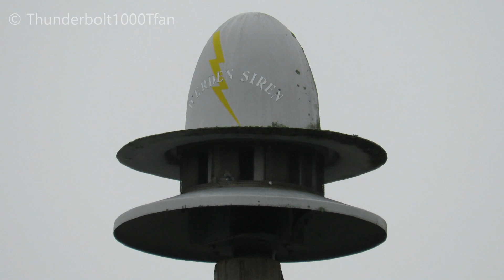Werden Electric B-115 Siren Test | Full Alert | Casstown, OH | 9/13/23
Location: 3701 OH-55
System: Miami County
Test time: 2nd Wednesday of the month at 10 AM
Enthusiasts present: Tommy (@buckeyenotifications)

For Wednesday of last week, we went to Miami County to re-record the one and only Werden Banshee in Casstown. We mainly came back to get a refresher of how loud it is and to get decibel readings since I wasn't able to last time, but we were hoping to improve upon our previous videos in the process. Unfortunately, there was some fog and low clouds around the area at test time, so the weather looked a lot more gloomy than I was hoping, but I think my video came out pretty good apart from the weather. Anyway, this was loud as hell and rumbled the ground just as I had remembered, and my meter topped at 125.5 dBC from underneath, while Tommy's got up to 121 dBA. I would say this is still one of the louder omnidirectional sirens I've heard.
I had my exposure set manually for this video, with the shutter speed set to the fastest setting, which may not have been the best idea in hindsight, as the chopper spinning looks rather unnatural with very little motion blur, but at least the exposure as a whole looks decent. I did capture the reverb from this better than last time, thanks to my H1n setup, so that's a plus. Overall, despite the weather, I think this video came out decent. Enjoy!

Tight shot: Canon PowerShot SX60 HS
Wide shot: Sony HDR-PJ710
Audio: Zoom H1n